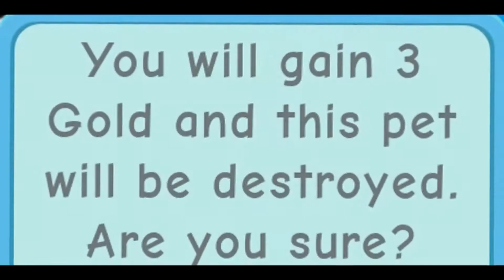evil snowmen take over the world .mp4 (SNOWMAN SIMULATOR)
halp im dieing!!111 (MERRY CHRISTMAS)

Hey Viewers!
You'll Be Glad To Know I'll Upload Frequently On This Channel, (not other one its dead).
Hope You Enjoyed Watching This Video, And Thanks For Taking The Time To View It.

 Songs: literally a thomas the tank engine remix

get out of my description k thx c:

alexa play despacito